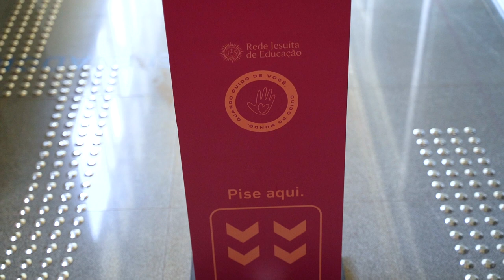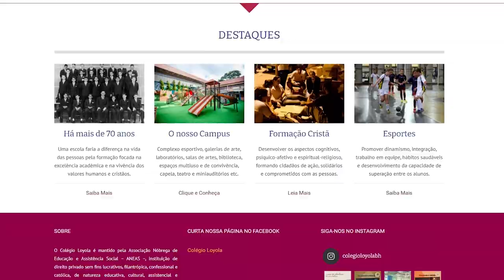Boas-vindas 2021 l COLÉGIO LOYOLA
Novos tempos e espaços de aprendizagem!
Desde o ano passado, o Colégio tem feito melhorias e qualificações na sua proposta pedagógica, nas metodologias de ensino, nos recursos tecnológicos, nos espaços físicos e na organização pedagógica, com base na tradição educativa da Companhia de Jesus, para corresponder às exigências do novo tempo. Também está se preparando, de acordo com os protocolos sanitários, para receber os estudantes, quando autorizado.

No vídeo, o Diretor Geral, Pe. Mário Sündermann, SJ, nos convida a conhecer essas qualificações que favorecerão a formação integral dos nossos estudantes, na qual excelência humana e acadêmica são indissociáveis.

Nosso desejo é que, em breve, possamos estar juntos com segurança para reviver o calor dos abraços e sorrisos.